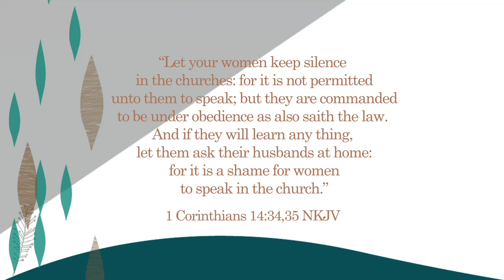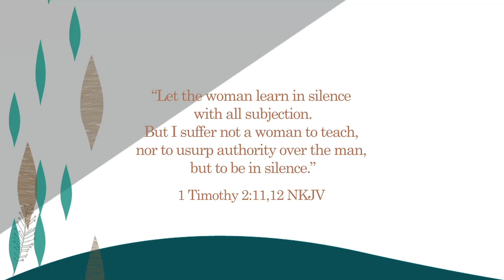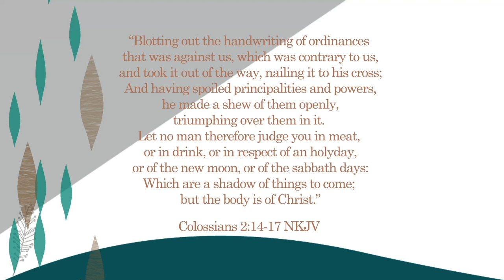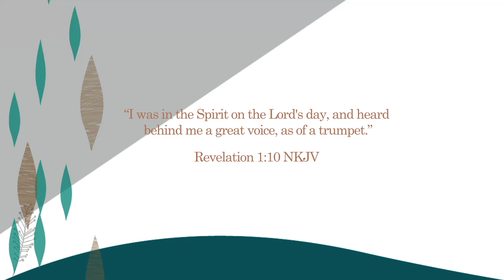BLT: Larren Cole- Difficult Bible Questions pt3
Program BLT 3115
Join Charlie Oliver and guest Larren Cole as they discuss difficult Bible questions together.